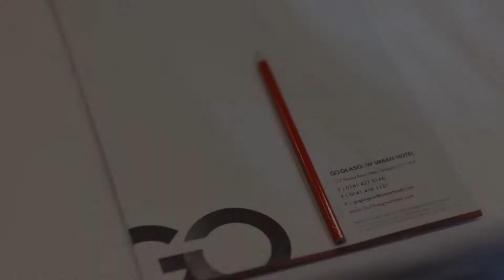GoGlasgow Urban Hotel by Compass Hospitality, Glasgow, United Kingdom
About Property:
You're eligible for a Genius discount at GoGlasgow Urban Hotel by Compass Hospitality! To save at this property, all you have to do is sign in.
Located just off the M8 and an 8-minute walk from the Ibrox Stadium, GoGlasgow Urban Hotel offers en-suite accommodation with satellite TVs and free parking.
Each bedroom at GoGlasgow Urban Hotel is decorated in a modern style and has an en-suite bathroom. Guests will have a work desk, as well as tea and coffee making facilities.
The Ibrox SPT Subway Sta...
Property Type: Hotel
Address: 517 Paisley Road West, South, Glasgow, G51 1RW, United Kingdom
Searching For
1. GoGlasgow Urban Hotel by Compass Hospitality - Glasgow - United Kingdom
2. GoGlasgow Urban Hotel by Compass Hospitality - Glasgow - United Kingdom Address
3. GoGlasgow Urban Hotel by Compass Hospitality - Glasgow - United Kingdom Rooms
4. GoGlasgow Urban Hotel by Compass Hospitality - Glasgow - United Kingdom Amenities
5. GoGlasgow Urban Hotel by Compass Hospitality - Glasgow - United Kingdom Offers and Deals
Audio Credit:
Track Title: Subway Dreams
Artist: Dan Henig